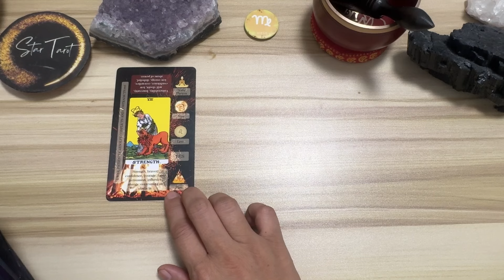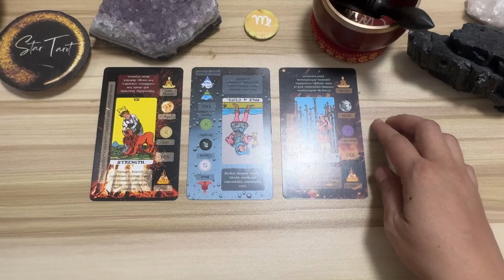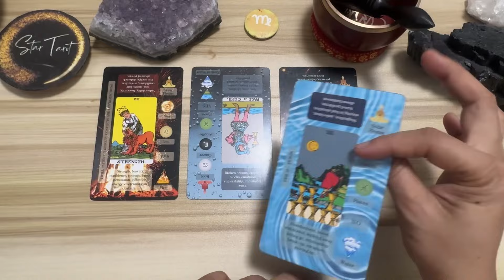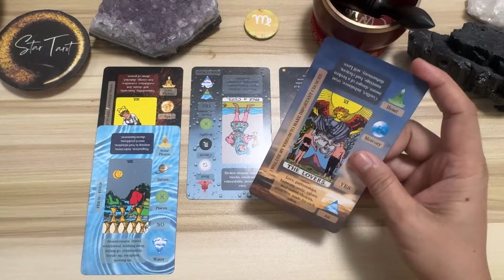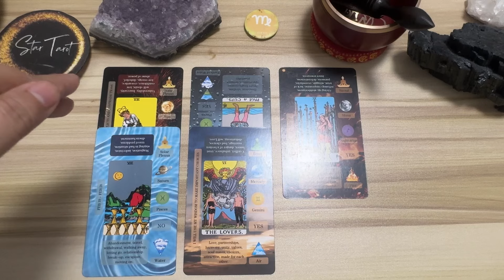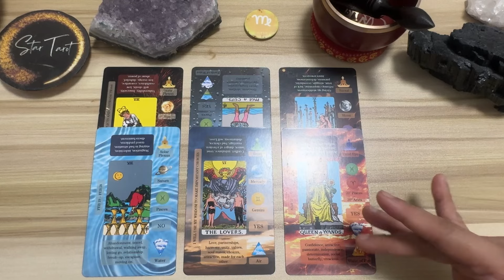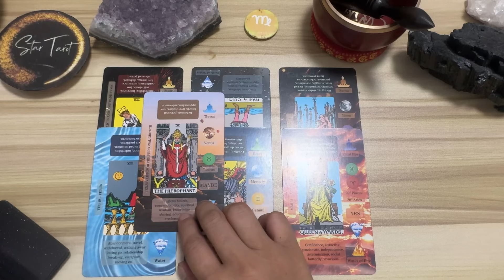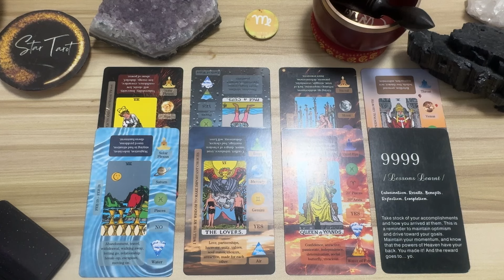DAILY GABAY ♍️VIRGO🔮October 2, 2024🌈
DAILY GABAY ♍️VIRGO🔮October 2, 2024🌈virgo

Hello beautiful soul! I hope you enjoyed your October 2, 2024 Daily gabay Tagalog Reading. I appreciate your support! Blessings, love and light! 🙏❤️